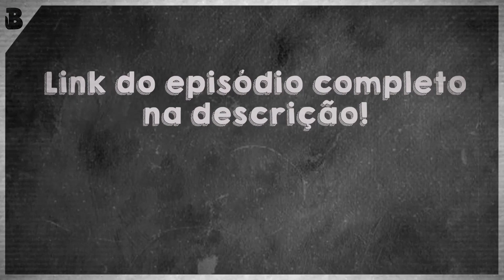CALANGO VIROU UM MÁQUINA DE CONTEÚDO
NOS APOIE NO APOIA.SE!

TRYBE
Aprenda a programar e só pague quando estiver trabalhando!
Faça parte da próxima turma da Trybe!

ANFITRIÕES:
Calango - Twitter @Calango